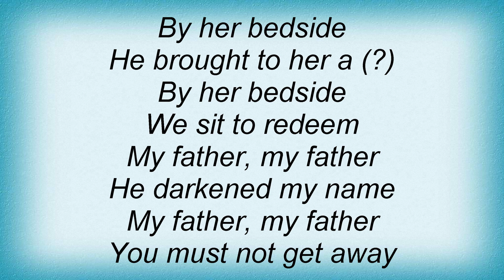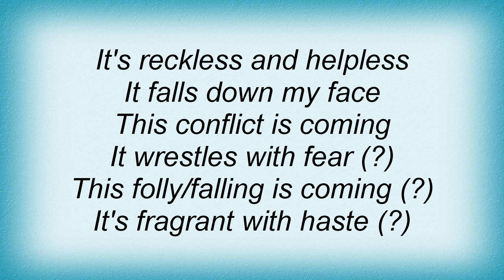Shannon Wright - Callous Sun Lyrics